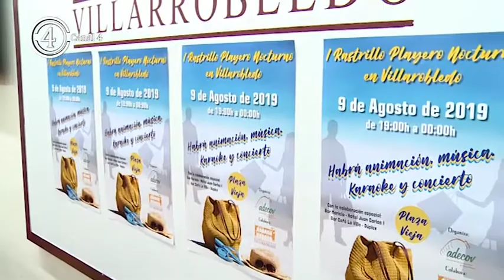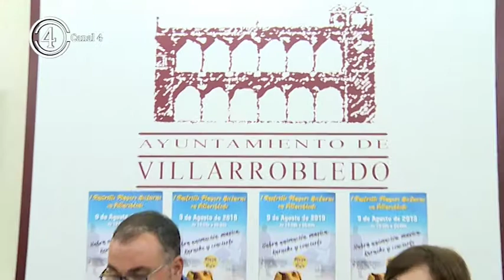Primer Rastillo Playero Nocturno de ADECOV